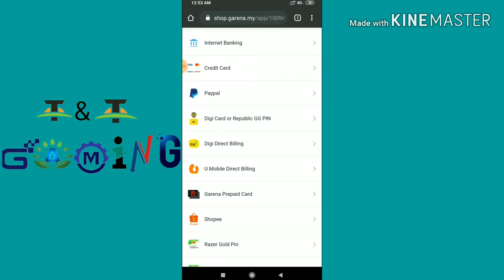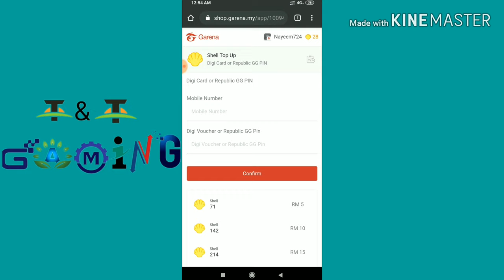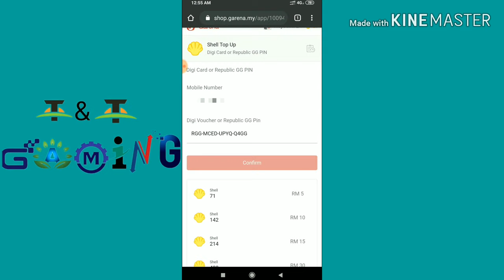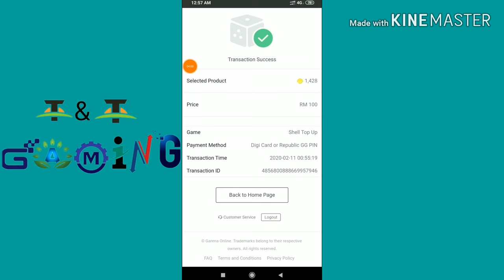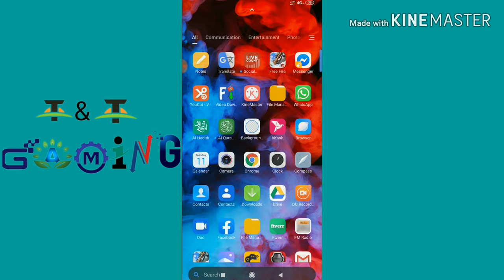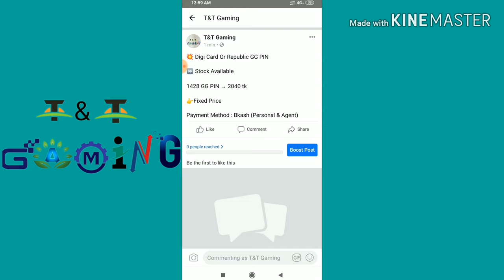Digi Code or Republic GG PIN ll How To Buy & How To Use ll At The Lowest price ll Full Details.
Welcome To T&T Gaming Channel.

T&T Gaming is a YouTube channel. Where you will find Free Fire Diamonds,Garena Shell,Republic GG Pin,Special Airdrop,Google Gift Card and many more videos in Bangla, New Video Posted Everyday :)